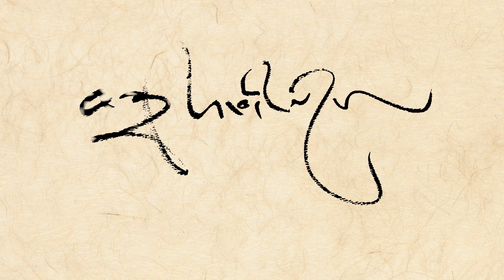View, Meditation, Action, 25-27 January 2020, Sydney, Australia - Part 3